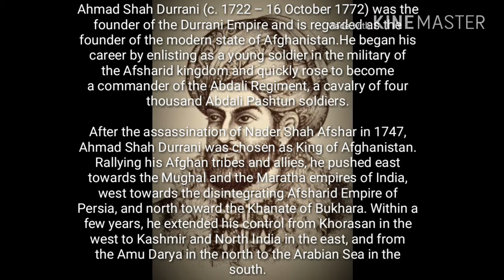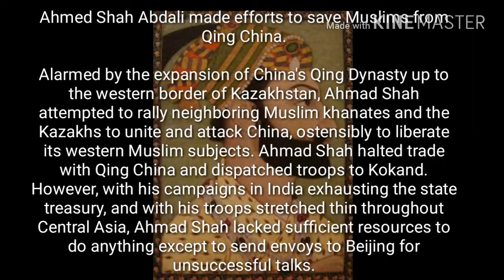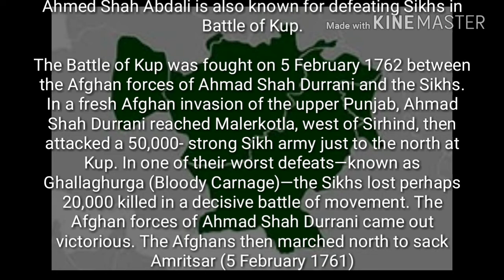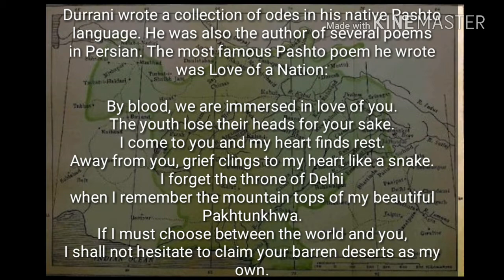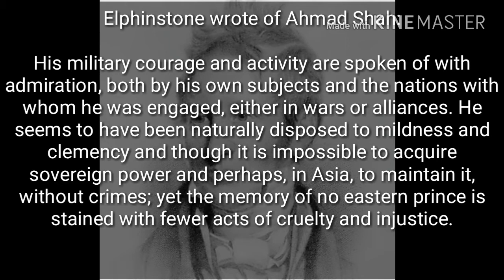Ahmed Shah Abdali : The founder of Durrani Empire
Ahmed Shah Abdali was the king under whose reign all the regions present in Pakistan's acronym i.e Punjab, Afghania, Kashmir, Sindh, Balochistan were united. He is my most favorite general for his decisive victory in Third Battle of Panipat. He created second biggest Muslim empire of second half of 18th century known as the Durrani Empire.